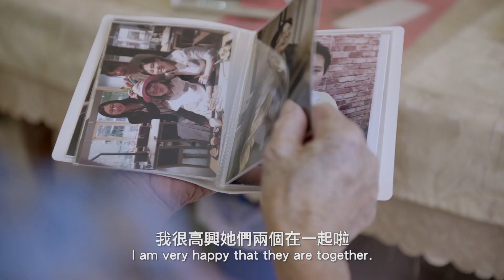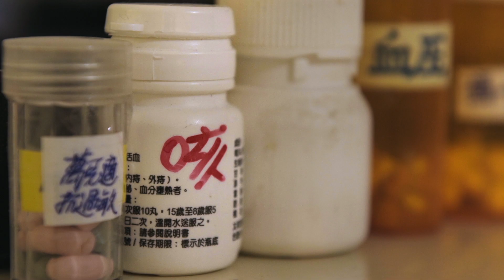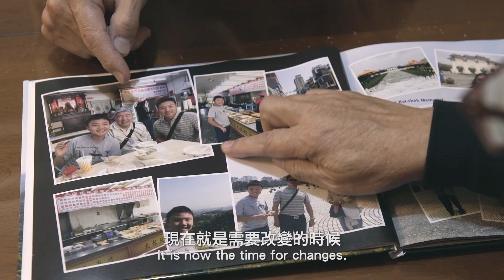1124眾志成城 讓愛圓滿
每個支持都是前進的動力
每份鼓勵都是勇敢的支撐